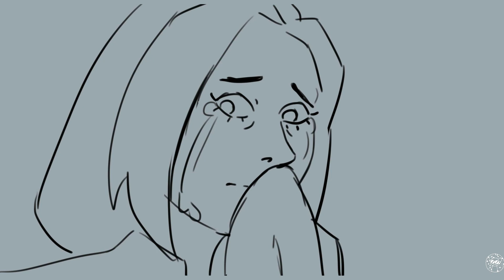Thank you rick may